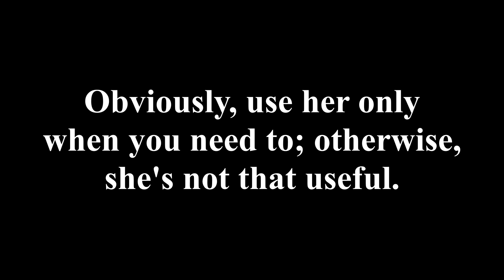Do NOT Burn Her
Martha Rider - Servant / Gacha Review - Fate/Grand Order / FGO Japan / JP / 日本